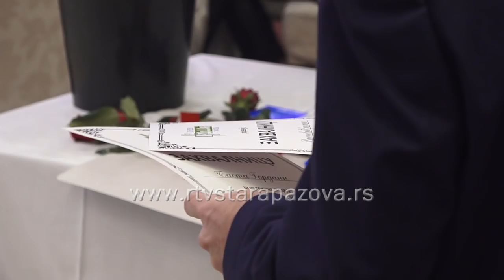Dan Doma zdravlja "Dr Jovan Jovanović Zmaj"